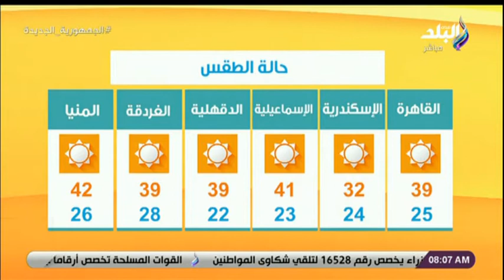صباح البلد - درجات الحرارة المتوقعة اليوم السبت 17 يوليو 2021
جزء من حلقة اليوم  17 يوليو 2021 من برنامج صباح البلد وفيها  لقاء مع الكاتب الصحفي جميل عفيفي وقراءة لأهم ما جاء في الصحف والمواقع